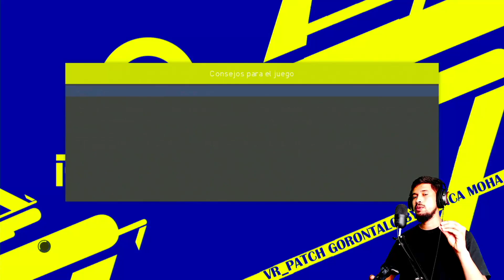👉ANTES de instalar VR PATCH 4.07 debes SABER ESTO...🤔 EVITA ERRORES✅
⚡✅BIENVENIDOS MIS BROTHERS  a ESTE NUEVO VIDEO del CANAL en donde TE DEJO LINKS SIN PUBLICIDAD! Y BIEN EXPLICADOS!✅⚡